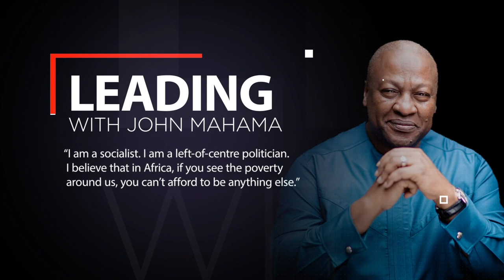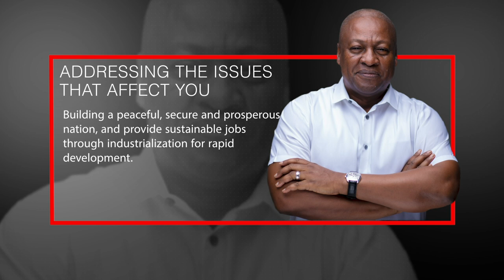John Mahama Community Engagement Programme in Dzemeni in the South Dayi Constituency.